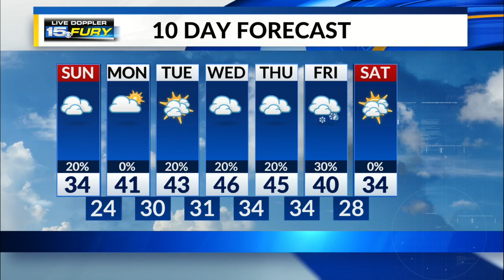Sunday Morning Forecast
Cloudy end to the weekend with warmer temperatures to come next week.